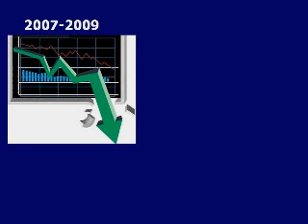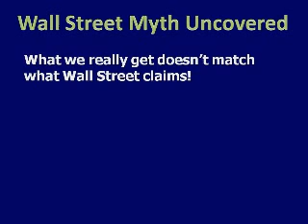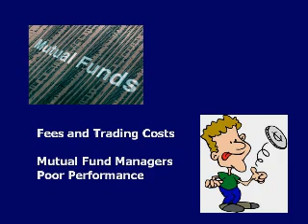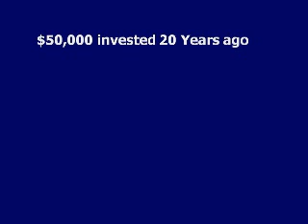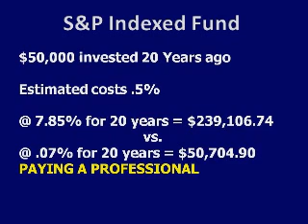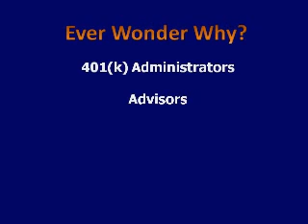Tired of Losing Money in the Markets Part 1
Part 1 of an introduction to better understanding the power of losses to your investment accounts while uncovering 3 Wall Street Myths. We also uncover some safe ways to potentially outperform the market and allow you to sleep better at night knowing your money and your financial future are within your control.